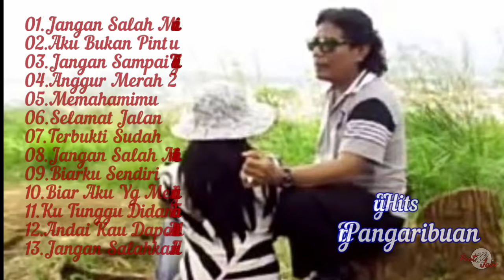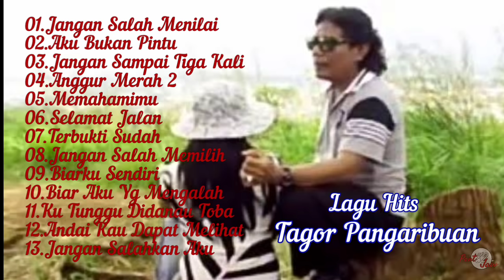TAGOR PANGARIBUAN/ALBUM HITS jangan salah menilai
TAGOR PANGARIBUAN

ALBUM HITS

FULL ALBUM KENANGAN NOSTALGIA

DAFTAR LAGU

AKU BUKAN PINTU

JANGAN SAMPAI TIGA KALI

ANGUR MERAH DUA

MEMAHAMIMU

SELAMAT JALAN

TERBUKTI SUDAH

JANGAN SALAH MEMILIH

BIARKU SENDIRI

BIAR AKU YG MENGALAH

KU TUNGGU DI DANAU TOBA

ANDAIKAU DAPAT MELIHAT

JANGAN SALAHKAN AKU

VIDEO INI DI BUAT HANYA UNTUK HIBURAN SEMATA
MUDAH MUDAHAN TERHIBUR.